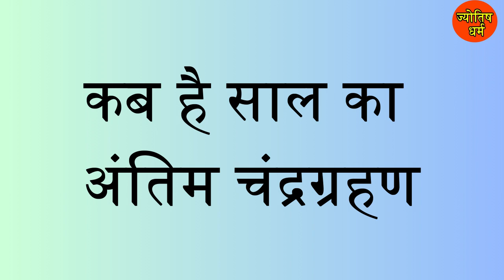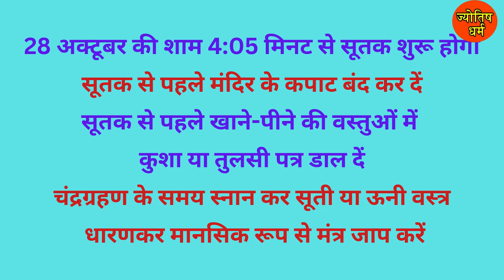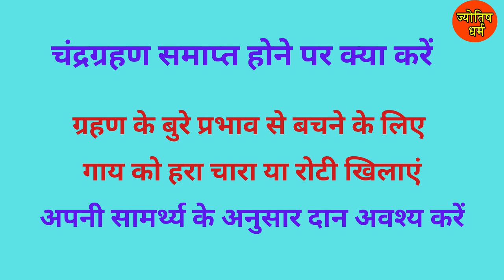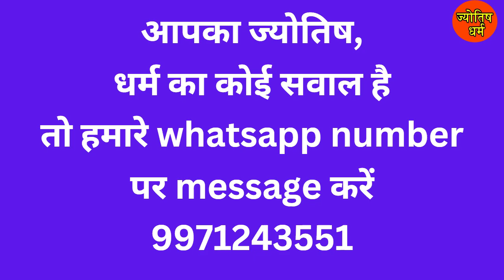SHARAD POORNIMA CHANDRAGRAHAN KA PRABHAV | शरद पूर्णिमा चंद्रग्रहण का प्रभाव | JYOTISH DHARAM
Some of the Playlist/Videos That You Will Love:

देवाधिदेव के अर्धनारीश्वर रूप की कथा
घर में कैसा हो शिवलिंग
क्यों खास है सावन का आखिरी सोमवार
कैसे प्रकट हुआ सोमनाथ ज्योतिर्लिंग